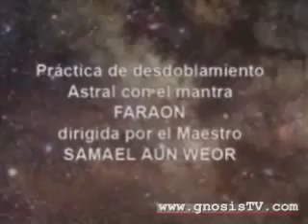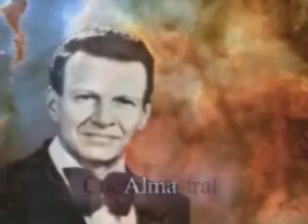Practica de Viaje Astral con Mantram FARAON